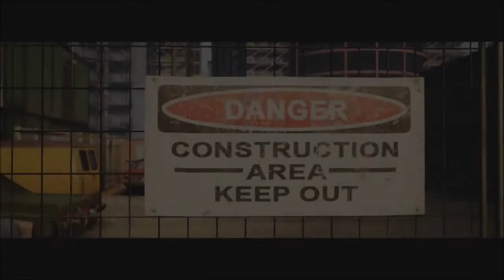SCWRM Plays A Way Out Part 6 - Family Matters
It's time to check on Leo's family to see if everything's alright and, well, to have some father and son bonding time. After that, it's finally time to plan revenge against Harvey, so it's better to take some informations from one of his lackeys.

A Way Out is played by Pedro.